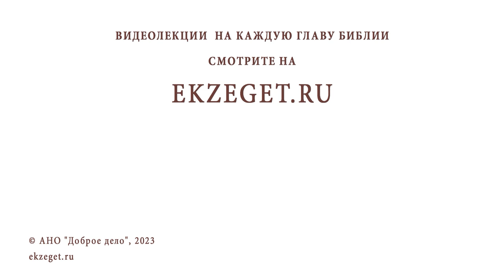КАК СООТНОСИТЬ ГОРДОСТЬ И ЧЕЛОВЕЧЕСКОЕ ДОСТОИНСТВО ? Протоиерей Андрей Овчинников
Команда Экзегет.

В сегодняшнем видео на библейском портале Экзегет вместе с протоиереем Андреем Овчинниковым отвечаем на вопрос: "Как соотносить гордость и человеческое достоинство?"

🔸  Гордость – грех
🔸  Мудрость. Рассуждение
🔸  Смирение. Присутствие Бога
🔸  Достоинство во внутренней красоте
🔸  Мир в душе